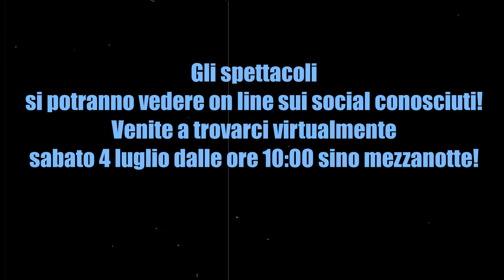Idro Buskers Festival 2020 On Line!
Idro Buskers Festival